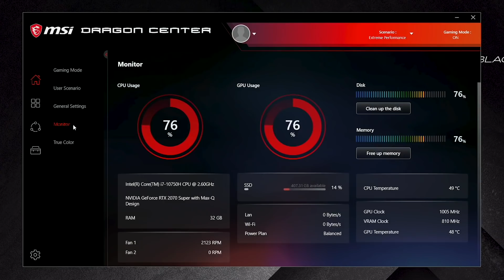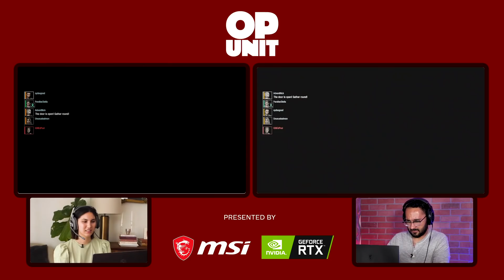Every Survivor in Resident Evil: Resistance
NO PURCHASE NECESSARY to enter or win the MSI GE66 Raider Laptop IGN Sweepstakes. Open to legal U.S. residents in all 50 states & D.C., 18+ yrs of age. Other restrictions apply. Begins 04/17/20 at 6:00 am PT and ends 04/24/20 at 6:00 am PT. Void where prohibited.